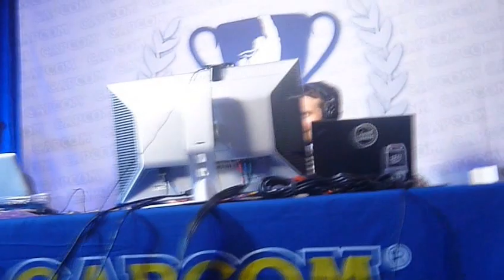World Warrior Chronicles #8 - Capcom Cup Hype (14/12/13)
A tiny bit of the front row at Capcom Cup during some of the SF4 matches. The hype is real.